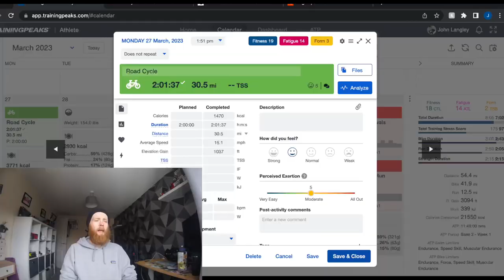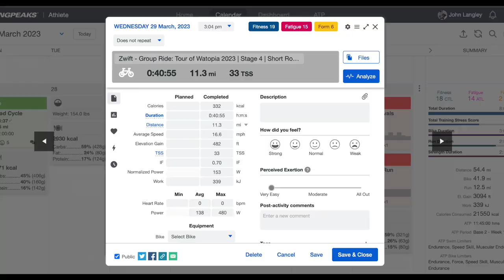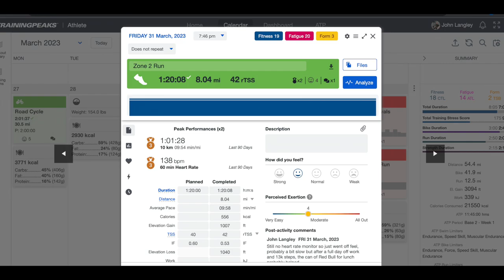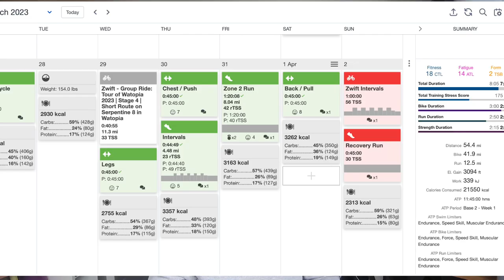I've Signed up for a Full Iron Man Triathlon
I've now signed up a full Iron Man this year, so it's time to start training and see if we can do this

0:00 - Iron Man Intro
0:22 - The Race
1:26 - Monday Long Ride
2:25 - Wednesday Zwift Ride and Gym
3:02 - Gym and Panic about Swimming
3:34 - Long Run Zone 2 and Stress dream
4:30 - Full week of training overview

Here we (John and Nicole) will share all of the adventures we go on, whether it be to a Vegan restaurant in the UK or across the globe you and help you on your Vegan Adventure